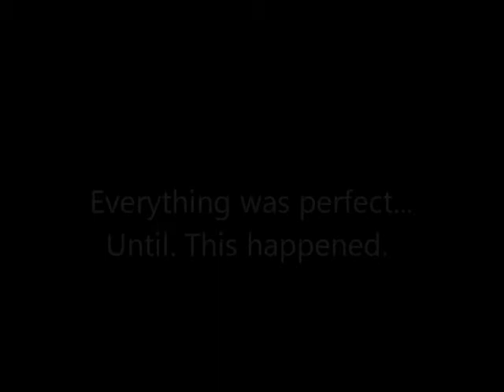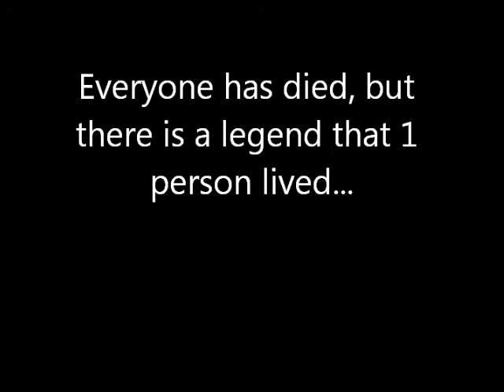Space. A SmallWorlds film 20/04/2012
This movie is based on Apolo 13